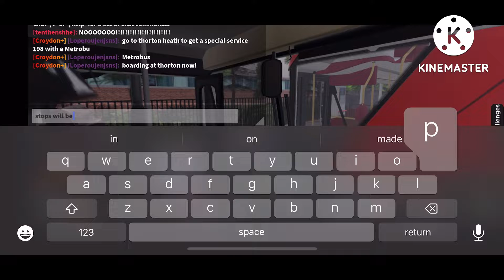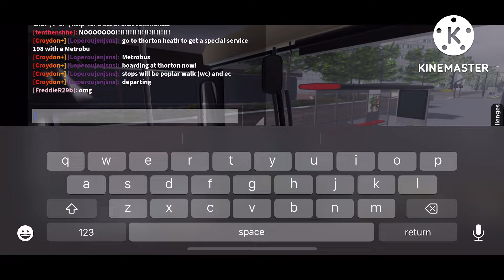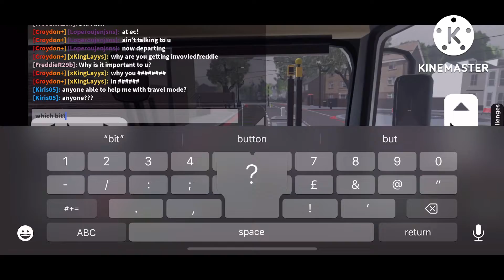MCW Beast! | Croydon | Route 198 - Shirley | MCW Metrobus Open Top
today i use the MCW Metrobus Open Top and has first time using Kinemaster!